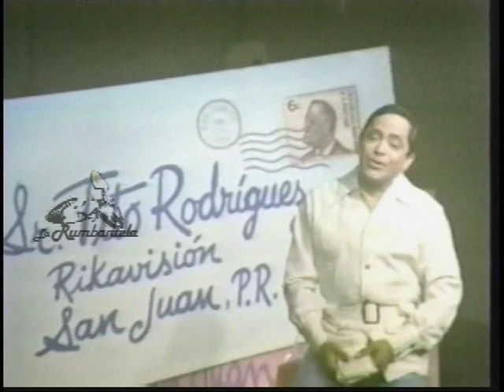Especial Tite Curet Alonso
Programa dedicado a las composiciones de Catalino Curet Alonso, "Don Tite Curet", realizado por Néstor Hernández "Rumbantela" y emitido por el canal Telemedellín el 18 de febrero de 2010.